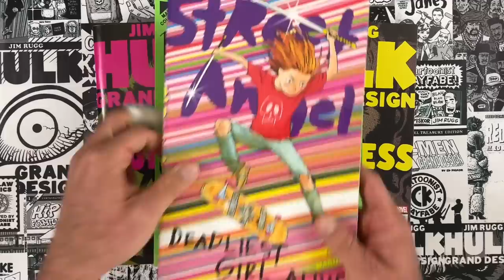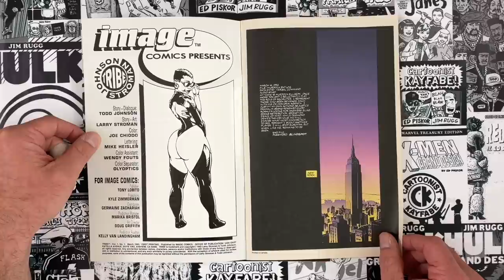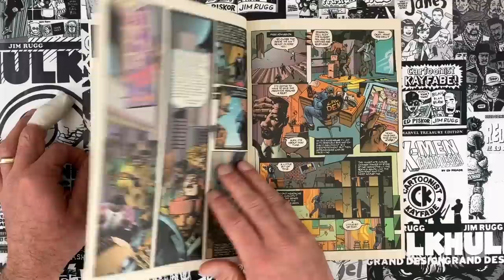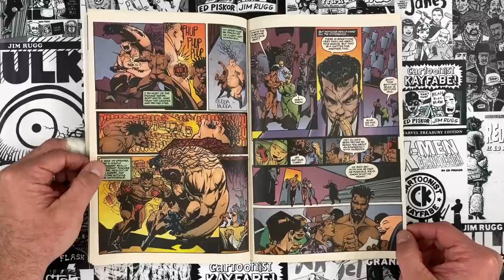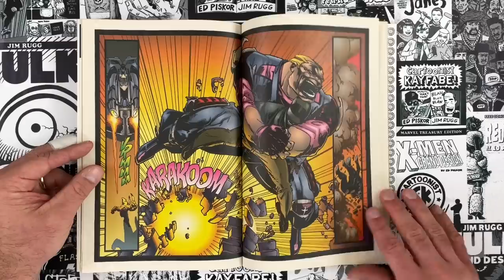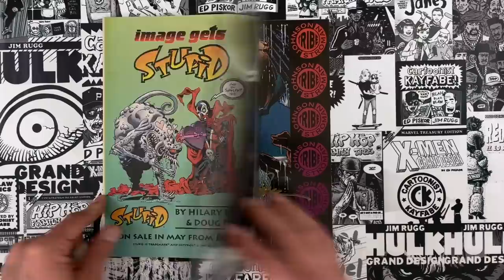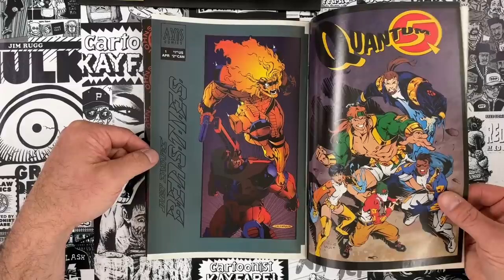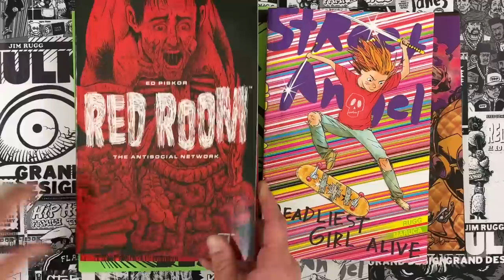Big Ass Superheroes Before the Kardashians - Tribe! IMAGE Comics YEAR TWO - Stroman STYLE